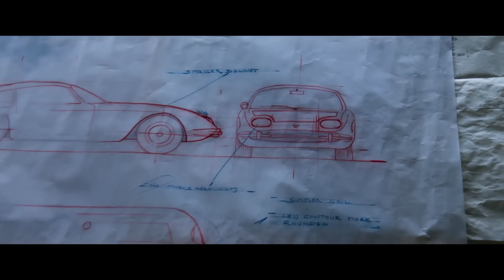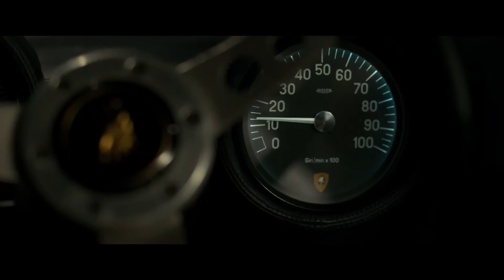LAMBORGHINI : L'HOMME DERRIÈRE LA LÉGENDE Bande Annonce VF (2023) Frank Grillo